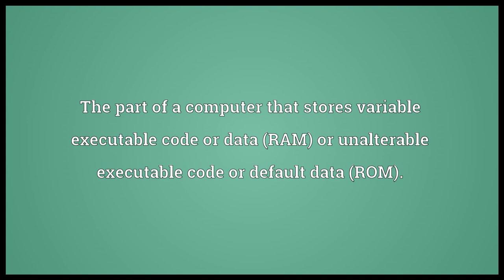Memory meaning and pronounced